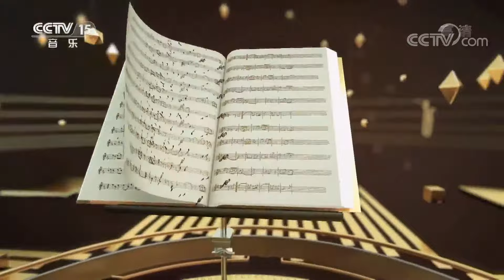《音乐公开课》 20191011 俞峰主讲 走进交响乐| 中国音乐电视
本期节目主要内容：
《音乐公开课》是目前国内唯一一档直播类音乐知识普及节目。节目邀请音乐大师、音乐人以及音乐达人，和观众分享音乐成长、乐坛趣闻以及观众想知道的关于音乐的一切。节目给了观众和音乐大师直接面对面的机会，零距离解决观众在音乐方面的各种困惑。观众可以面对面聆听音乐大师及专家讲述音乐知识、音乐故事、音乐事件和音乐生活。